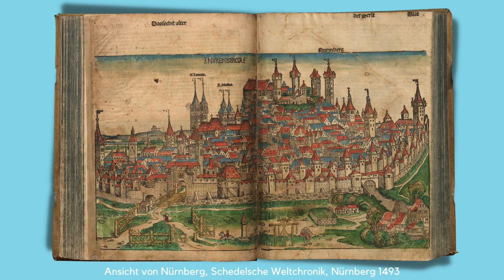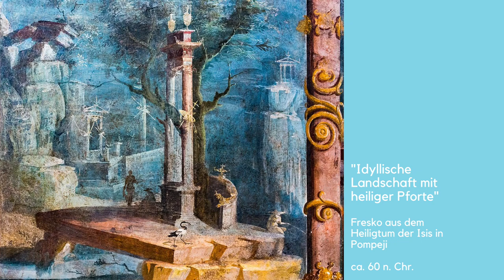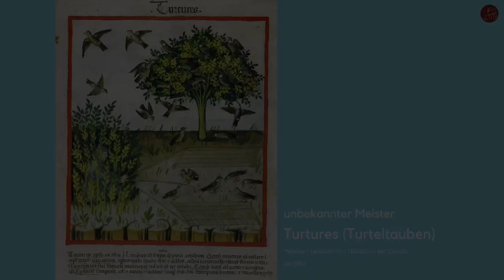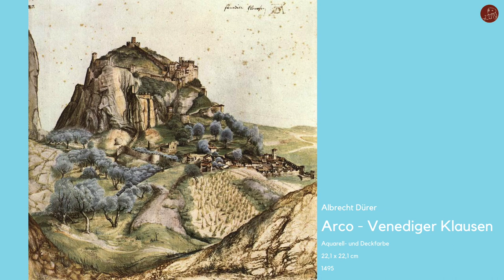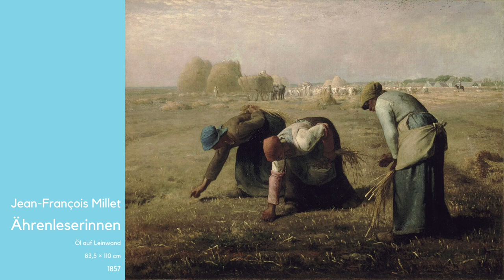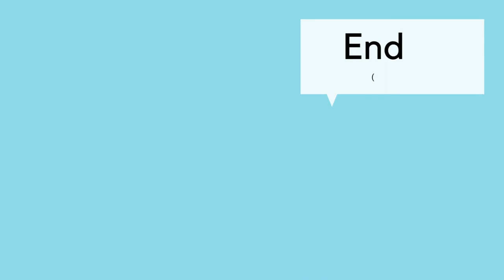Die Geschichte der Landschaftsmalerei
Die Landschaftsmalerei hat sich über die Jahrhunderte zum dominierenden Genre der Malerei entwickelt. Der Begriff Landschaftsmalerei beschreibt die bildhafte künstlerische Darstellung von Ausschnitten sowohl aus dem von der Natur als auch dem von Menschenhand bestimmten Raum. Bildgegenstand können dabei konkrete und idealisierte natürliche Landschaften  beispielsweise vom Hügelland bis zum Hochgebirge sein, Seestücke, Ebenen, Flüsse, Bergseen und Gipfelformationen oder Motive an der Meeresküste. Häufige Motive sind auch menschlich geprägte Kulturlandschaften ebenso wie Garten-  oder Parklandschaften, Industriemotive und Fabriklandschaften.